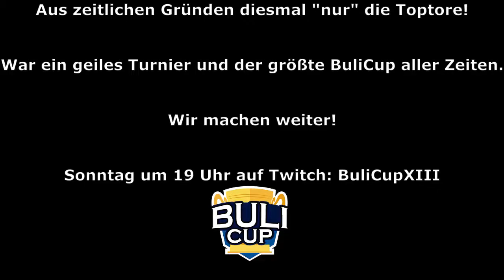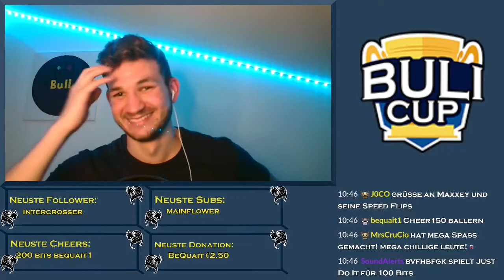Die besten Tore des BuliCups XII - Rocket League Turnier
Diesmal gibt es die Toptore als Highlights
Danke an alle Teilnehmer, für den größten BuliCup aller Zeiten!
Lasst hier gerne ein Abo und Like da, wenn euch das Video gefällt. Das nächste Turnier steigt Sonntag auf Twitch. Wer mitmachen möchte, meldet sich bei mir über einen der folgenden Kanäle!

Falls ihr mal dabei sein wollt, schaut gerne auf meinem Twitchkanal vorbei.

Organisation und Anmeldungen für die Turniere gibt's auf unserem Discordserver. Wenn ihr mitmachen wollt, dann rein mit euch!

Alle News gibt es auf instagram.